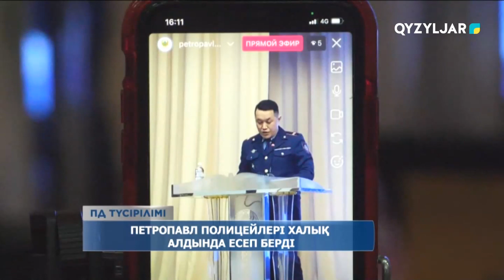Петропавл полицейлері халық алдында есеп берді